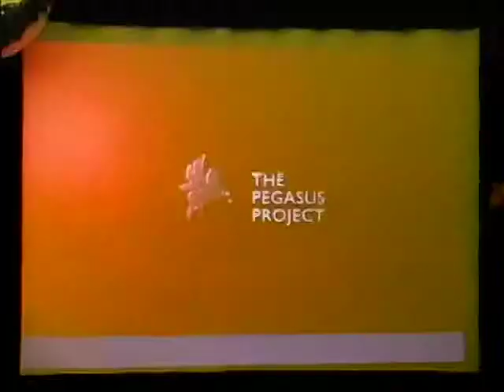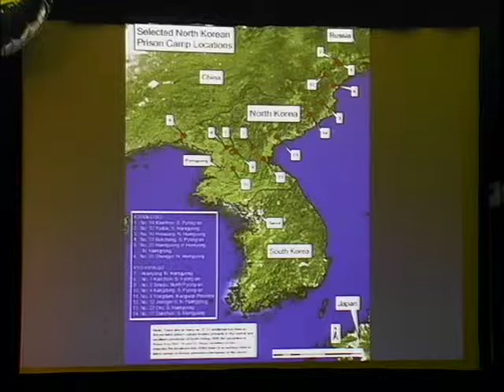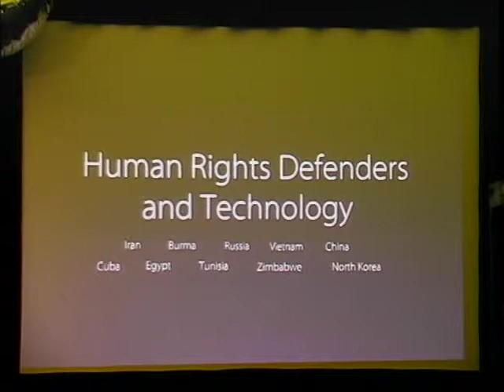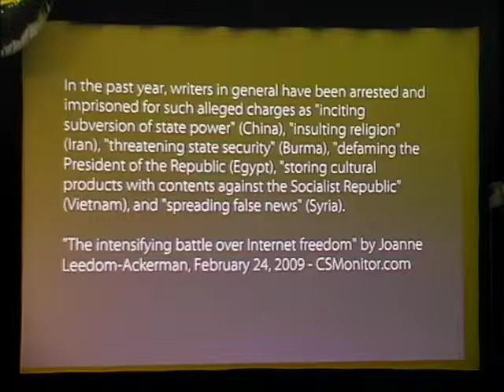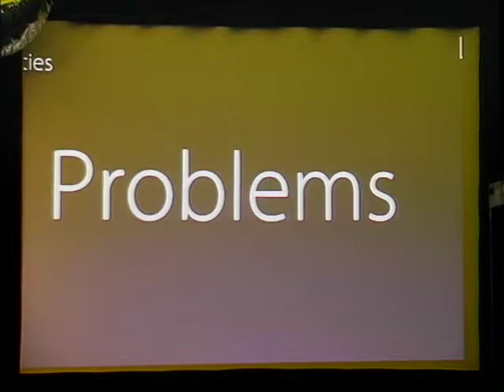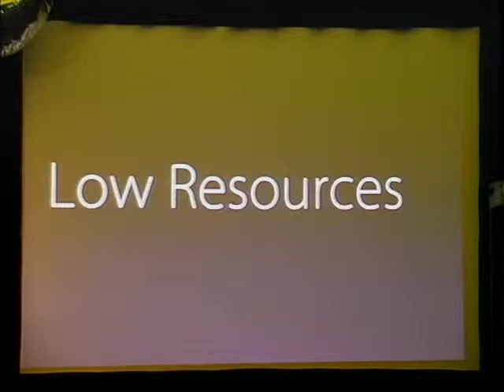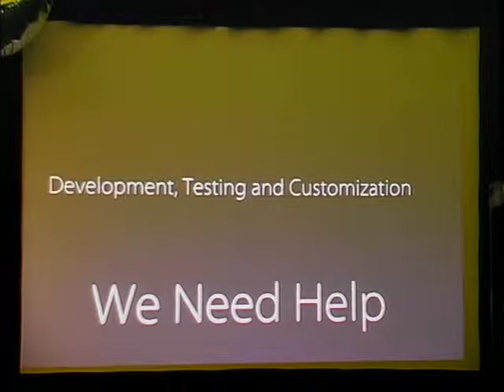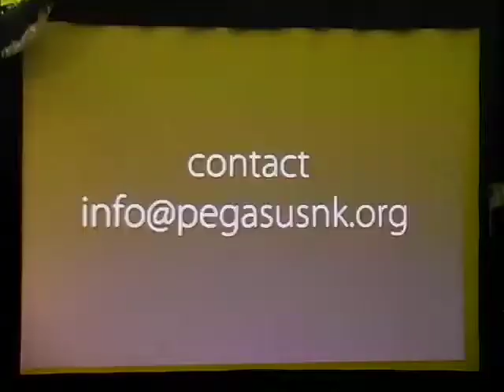The Next HOPE (2010): Hackers for Human Rights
Saturday, July 17, 2010: 8:00 pm (Bell): There are tremendous humanitarian and human rights problems throughout the world today. While technology is generally seen as a force for good, plenty of closed societies have used technology to clamp down on their citizens and stifle human rights. Already the fight over Internet freedom and data security has cost the lives or liberties of dissidents in countries like Iran, China, Vietnam, and Russia. Citizens have been sentenced to long jail terms and hard labor for a critical blog posting, or accessing foreign news sites. Creative technological efforts can combat oppressive forces, protect dissidents, journalists, and activists, and save lives. There are some really exciting ways folks with all sorts of talents can get involved in the global effort for human rights and humanitarian improvement. Come hear about some of the efforts that seek to help the oppressed worldwide, and how you can help.

Hosted by Adrian Hong